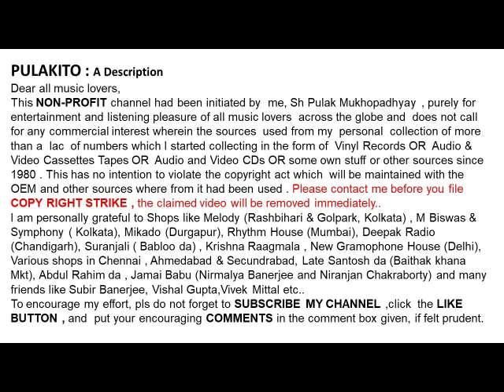সাবিনা ইয়াসমিন- ছোট্ট একটি গ্রাম-Sabina Yasmin -CHHOTTO EKTI GRAAM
সাবিনা ইয়াসমিন
ছোট্ট একটি গ্রাম
Sabina Yasmin
CHHOTTO EKTI GRAAM

Help Please.